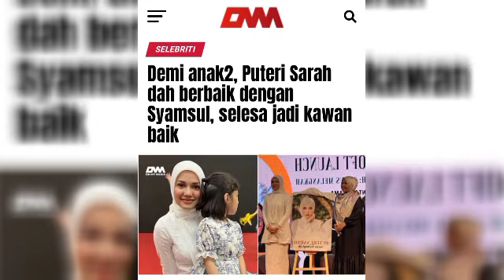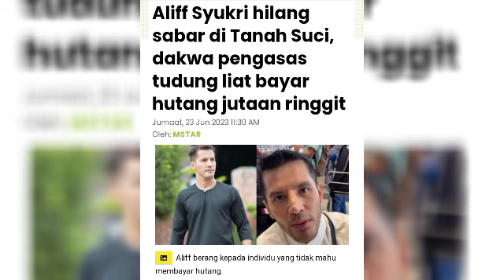Dato Aliff Syukri tak tahan lagi!!sampai dedahkan usahawan ini‼️😱